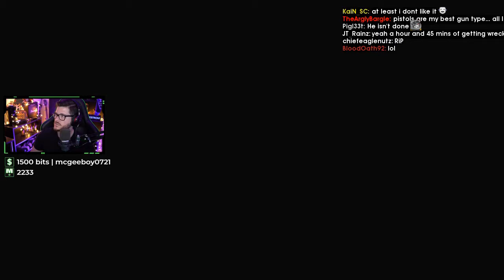Daily Escape From Tarkov Moments: Pistol vs. Big Doodles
Every day, Gloomshot automatically:
- And compiles these highlight reels into convenient playlists for max FPS viewing pleasure!

This process is done automatically, but I make updates to the curation code every day. Help me progress it by commenting about what clips and streamers you enjoyed / didn't enjoy.

NOTE: If you are a FPS content creator and don't want your videos to be promoted here, just send me a message (email is preferred) and I'll edit the algorithm to blacklist your stream.

=== ESCAPE FROM TARKOV HIGHLIGHT CLIP SOURCES ===

Gloomshot is a highlight curator bot, NOT a highlight creation bot -- none of these Escape From Tarkov clips are mine.

Source streams for today's compilation video:

[00:00] Fps_Escape From Tarkov Highlight #1: "When a Tornado comes to ruin your gaming. FYI We are all safe but this was legit" clipped by the_sensei

[00:41] Fps_Escape From Tarkov Highlight #2:  clipped by vsooz

[01:04] Fps_Escape From Tarkov Highlight #3: "Pistol vs. Big Doodles" clipped by lt_dangles_tv

[01:32] Fps_Escape From Tarkov Highlight #4: ""Just trying to die here" wtf LUL but who prones on the escalators?! "stupid a$$" " clipped by watts24fps

[02:31] Fps_Escape From Tarkov Highlight #5: "lul" clipped by andyeire_

[02:56] Fps_Escape From Tarkov Highlight #6:  clipped by notwowzerz

[03:55] Fps_Escape From Tarkov Highlight #7: "Jumpscare From Tarkov" clipped by kingselite

[04:24] Fps_Escape From Tarkov Highlight #8: "DAT QUICKSCOPE THO" clipped by ro_cookiez

[04:36] Fps_Escape From Tarkov Highlight #9: "Артем, Илья и Денис вышли полутать ботов на парковке" clipped by argar08

[04:47] Fps_Escape From Tarkov Highlight #10: "Bruh" clipped by antonio39777

[05:12] Fps_Escape From Tarkov Highlight #11: "Pilgrim Party KappaPride " clipped by chemamoto

[05:41] Fps_Escape From Tarkov Highlight #12: "GRIMMMZ POPPED" clipped by mathias23111

[06:10] Fps_Escape From Tarkov Highlight #13: "one shot?" clipped by mom_bott

[06:24] Fps_Escape From Tarkov Highlight #14: "What? " clipped by leatherprincess

[06:51] Fps_Escape From Tarkov Highlight #15: "209 TAPPED" clipped by twphoneybadger

[07:07] Fps_Escape From Tarkov Highlight #16: "anton sh*tter sound test" clipped by metalfacetv

[07:32] Fps_Escape From Tarkov Highlight #17:  clipped by thelanx

[07:57] Fps_Escape From Tarkov Highlight #18: "2v5" clipped by jtgpc

[08:42] Fps_Escape From Tarkov Highlight #19: "that camera stare" clipped by rondogz

today's most viewed clip comes from the_sensei.